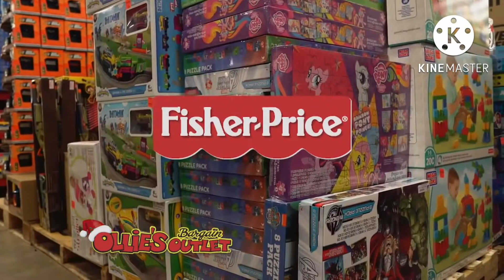Runaway Dave and Busters 2013 Commercial Add Round 1